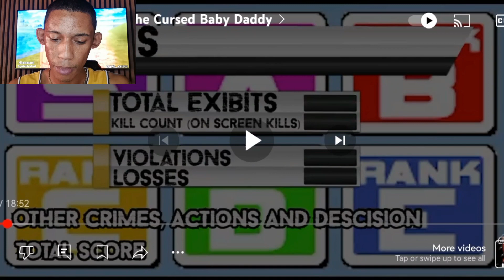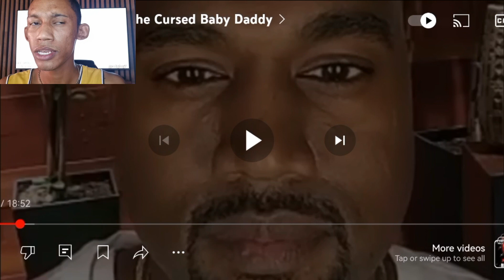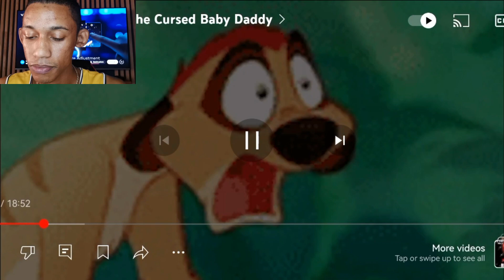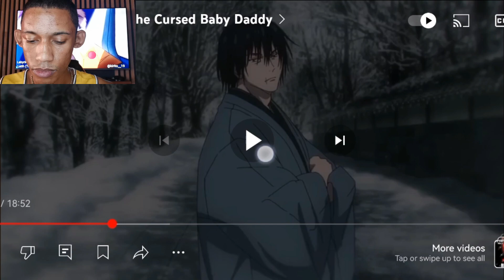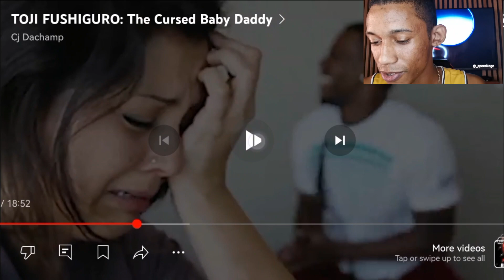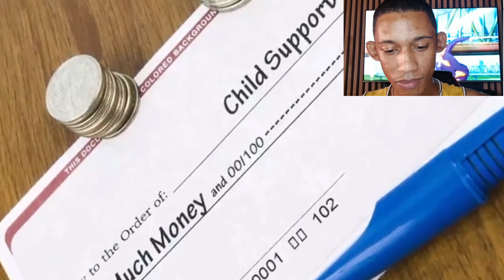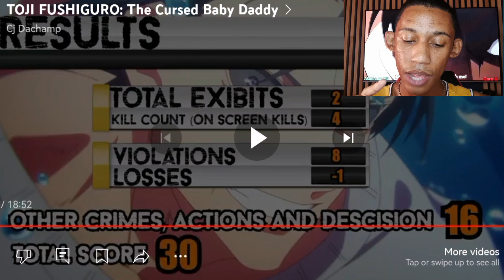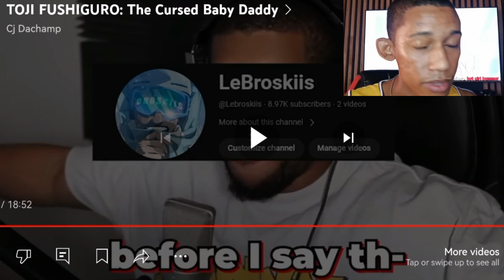HE SOLD HIS SON TO SLAVERY !!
C.Supra Reacts to A Cursed Baby Daddy, This Is INSANE!!!

THANKS FOR WACTHING LUV YAH :  )